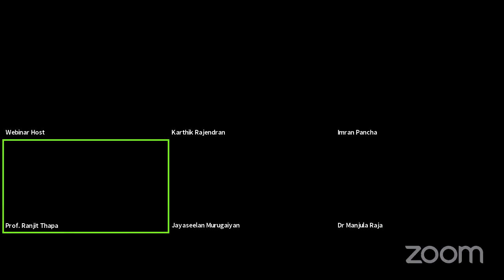The Future of science is faster and exciting than you think